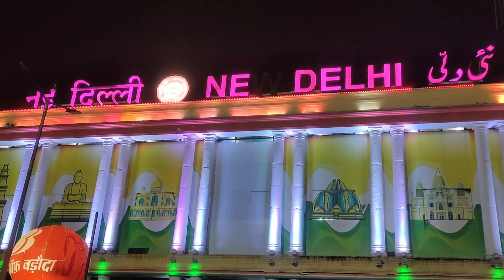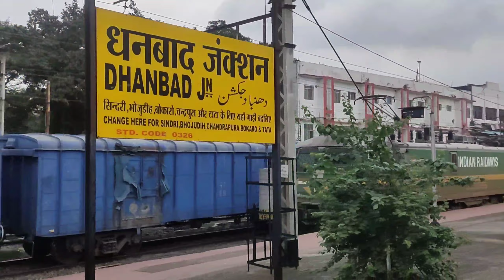Asansol To New Delhi Via Gaya Train Journey *12381 Poorva Express Train Journey*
Reyanish
New Movies Available

___________Tags___________
asansol to delhi train,
delhi to asansol train seats,
asansol to new delhi train journey,
full train journey,new delhi to asansol,
asansol new delhi new train,
asansol to new delhi in train,
new delhi to asansol trains,
asansol to ahemdabad train journey,
new delhi to howrah train,
howrah to new delhi train,
delhi to asansol trains,
sealdah to asansol train journey 2021,
delhi to asansol train fare,
delhi to asansol train list
asansol,
new delhi to asansol,
asansol to new delhi,
delhi,asansol junction,
duronto express delhi to asansol,
journey new delhi to asansol 3rd ac facility,
asansol news,new delhi,asansol city w. b,
asansol station,asansol adra line,
asansol gaya line,asansol patna line,
kolkata to new delhi,
asansol west bengal,
12381 poorva express,
poorva express,
poorva express full journey,
poorva express 3rd ac,
poorva express train,
poorva express via gaya,
12381 poorva express full journey,
poorva express journey,
poorva express train journey,
12303 poorva express,
poorva express sleeper class,
howrah new delhi poorva express,
new delhi howrah poorva express,
poorva express full speed,
12381 poorva express 3rd ac,
12304 poorva express,
new delhi howrah rajdhani 1st ac coupe full journey,mumbai to howrah train journey,howrah to delhi train,
new delhi howrah rajdhani,
new delhi to howrah train journey,
howrah new delhi rajdhani express,
howrah to new delhi,express train journey,
12302 new delhi howrah rajdhani,
 trainjourneys,
 trainjourney,
 traintravel,
traintravelling,
 indianrailways,
trainvideo,
train travel,
train,
travel,
train videos,
train trip,
train journey,
travel vlog,
train traveling video,
travel video,
luxury train,
travel videos,
overnight train travel,
 train tavel in india,
train videos indian railways,
indian railway,
indian railways,
indian railway station,
train journey,
journey,
train journey vs monu,
train journeys,
full train journey,
first train journey,
train journey in india,
longest train journey,
train video,